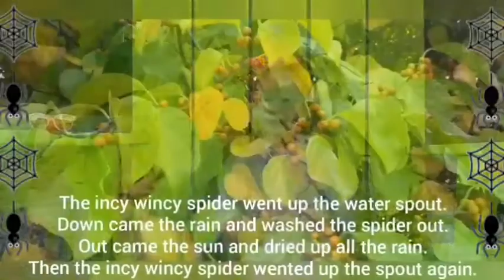Incy winch spider itsy bitsy spider song